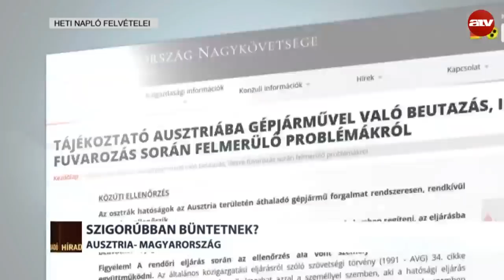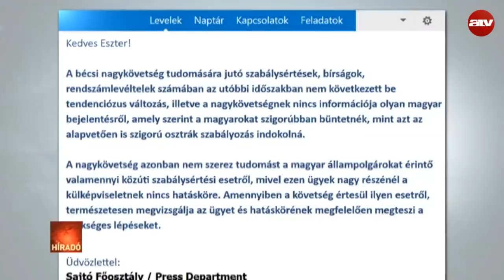Szigorúbban büntetnek Ausztriában?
Formanyomtatvánnyal a zsebükben üljenek be az autóba, ha az osztrákok felé veszik az irányt. Abban az esetben ugyanis, ha megbüntet a rendőr és nem beszélik a nyelvet, az ügyvéd szerint könnyen lekéshetik a fellebbezés lehetőségét.